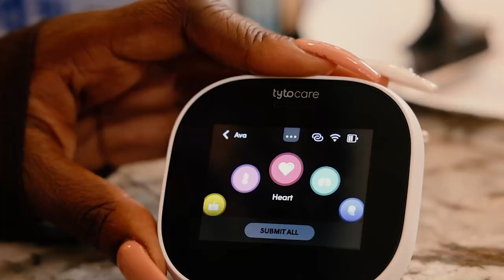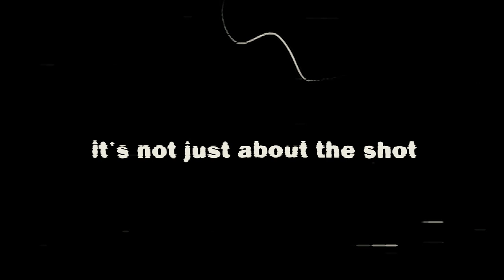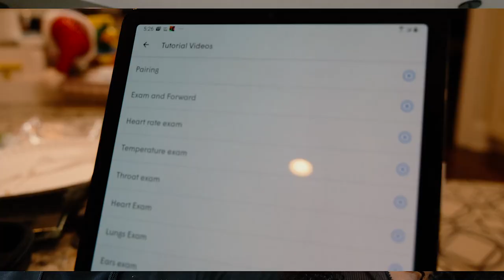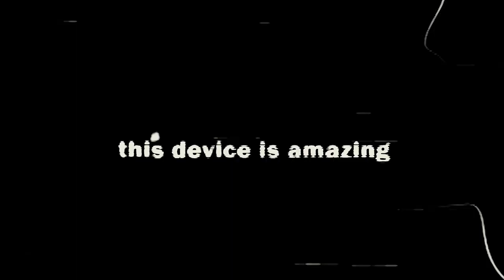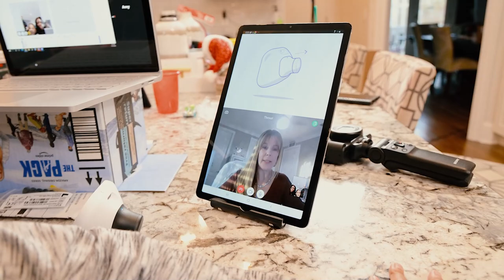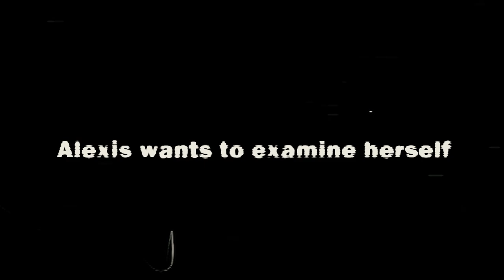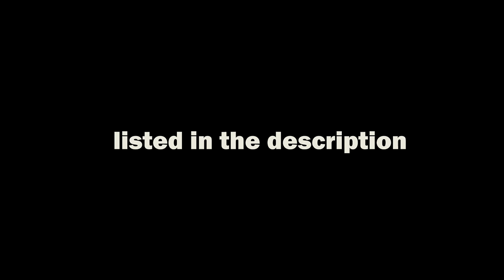We Will Never See A Doctor Again...Here's why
TytoCare is transforming healthcare delivery with on-demand medical exams with a healthcare provider from the comfort of home.